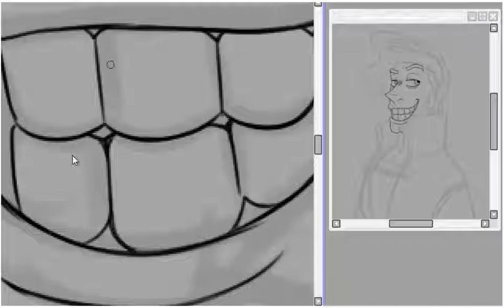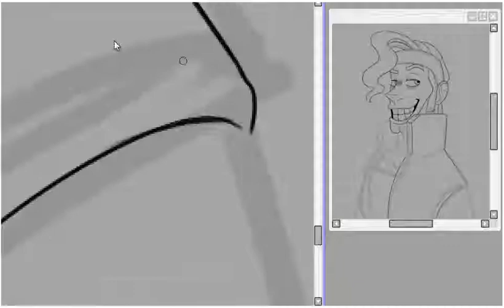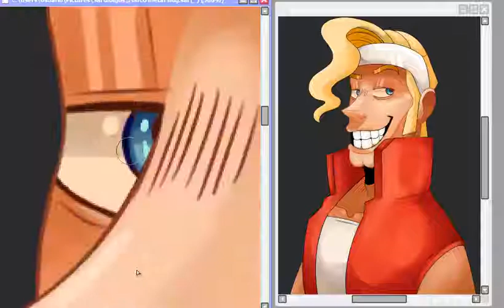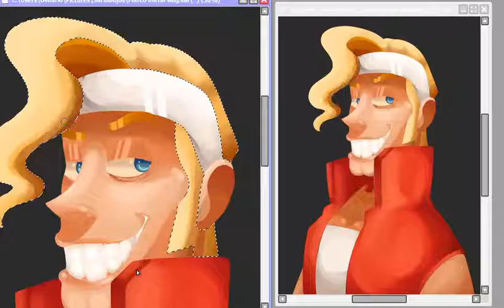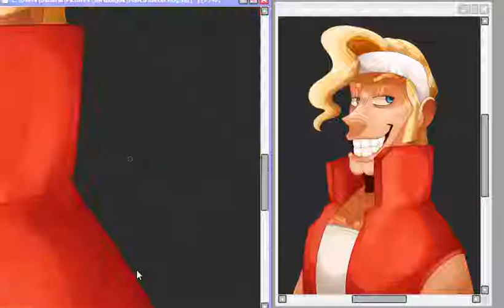Metal Slug- MARCO ROSSI (Speedpaint).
Speedpaint of Marco Rossi from the Metal slug saga.